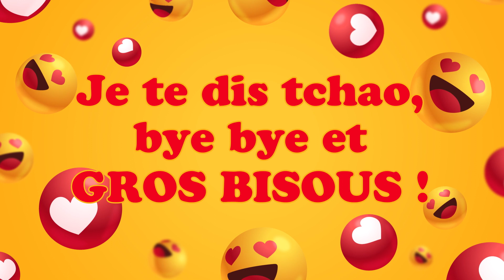Bonne fête Jonathan ! 1er Mars - Une journée remplie de bonheur et de cadeaux ! 🎂🎁🎉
Bonne fête Jonathan ! 1er Mars 🎉 Préparez-vous à répandre la joie et le bonheur avec nos vidéos personnalisées ! Dans cette collection spéciale, nous vous invitons à célébrer chaque jour de l'année comme une occasion spéciale. Que ce soit pour souhaiter un anniversaire, une bonne fête, ou simplement pour apporter un sourire, nos vidéos 'Bonne fête' sont conçues avec amour pour égayer les cœurs de vos proches.